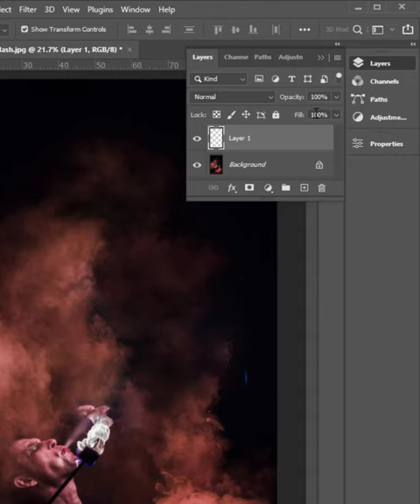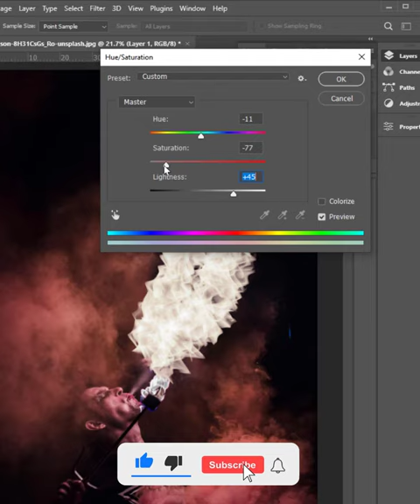Flame Effect- Short Photoshop Tutorial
🔥 Learn how to quickly create flame using your pen tool and the flame feature in Photoshop.

▽ Stock
Fire Eater